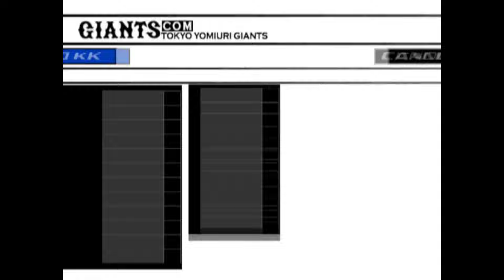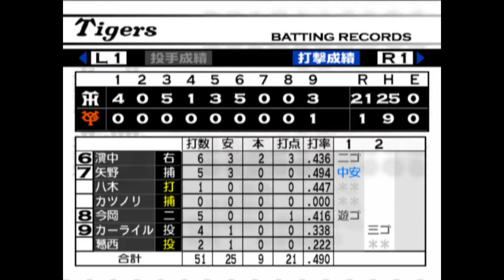熱チュー！プロ野球2002#113 ペナントレース 巨人VS阪神 20回戦